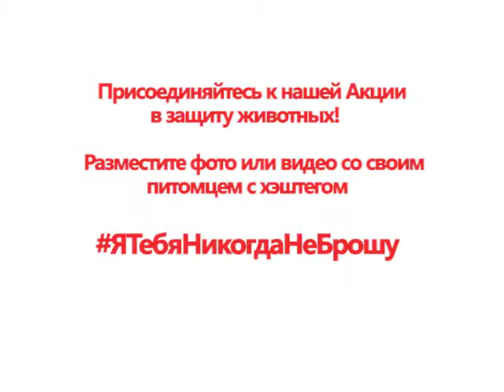Дарите любовь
Видео ролики подготовлены в рамках Проекта Вечёрки по защите животных "Они тоже хотят жить в Душанбе"